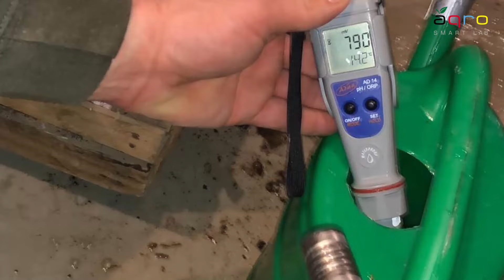Kwas podchlorawy w ochronie roślin ozdobnych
Dalie na kwiat cięty, uprawa w tunelach i w polu.

W tunelowej uprawie dalii okazało się, że z bulwami przenoszonych jest wiele chorób, ograniczających wzrost roślin, a nawet powodujących ich zamieranie. Problem rozwiązano przed dezynfekowanie bulw dalii przed sadzeniem kwasem podchlorawym - Agro ECA.
Z chorobami liści (głównie mączniak) ogrodnicy radzą sobie zamgławiając tunele kwasem podchlorawym.
O technologii uprawy i ochronie dalii rozmawiają producenci Jakub Minor i jego żona Joanna oraz Mirosław Maziarka z firmy Agro Smart Lab.